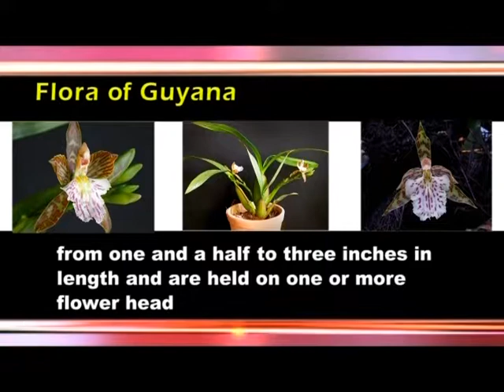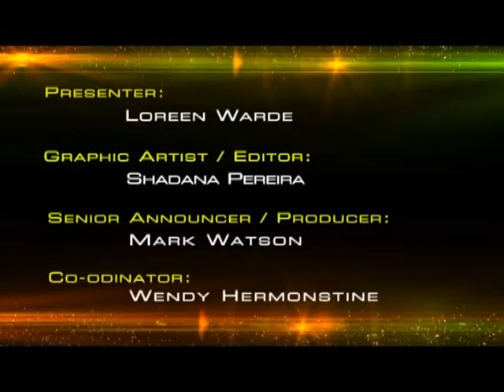Homestretch Magazine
Homestretch Magazine is in the game.